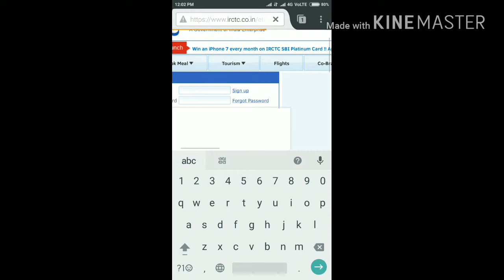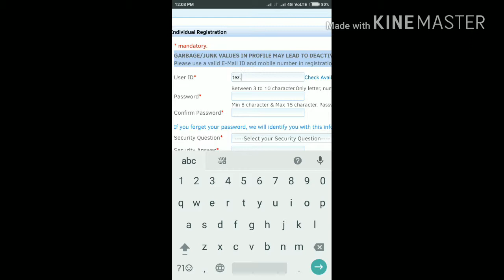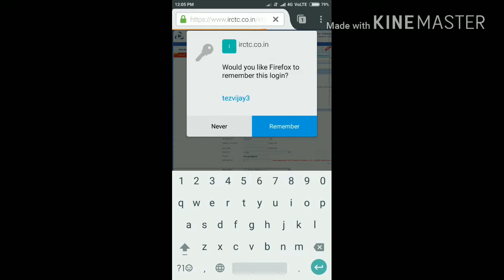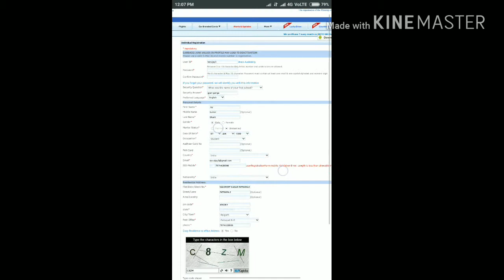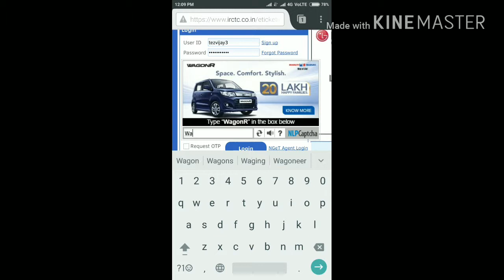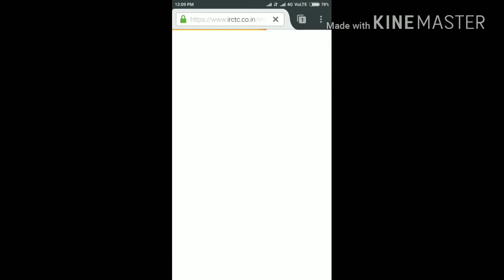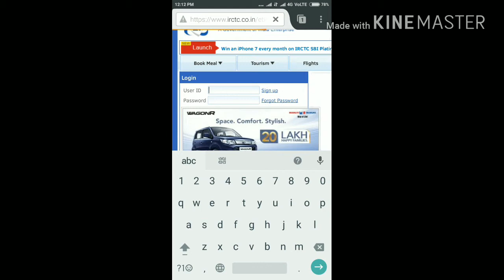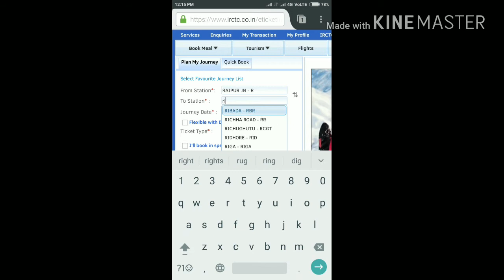how to make new irctc user id and password to book online tickets its possible yeah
So friends this time I will tell you how to create a new IRCTC account to book online tickets this is a very simple way to create a new account and it just take only 10 minutes to create a IRCTC account please watch the video carefully to avoid mistakes .